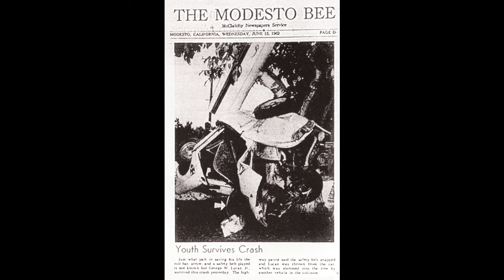Biography- George Lucas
Biography: Who is George Lucas?

In a galaxy not so far away, one man would revolutionize the world of cinema forever. This is the story of George Lucas.
George Lucas was born on May 14, 1944, in Modesto, California. His parents report that even from a young age, he showed a keen interest in filmmaking and storytelling.
In high school, fast cars became his passion. After surviving a near death car accident in 1962, George spent a long recovery in a hospital bed and made some life choices, Thankfully for all of us, he went on to study film at the University of Southern California, and embarked on his journey to bring his creative visions to life.
His early works showcased his talent for storytelling and innovative use of special effects.
In 1973, Lucas gained critical acclaim with the release of 'American Graffiti,' a nostalgic coming-of-age film set in the 1960s.
But it was his next project that would change cinema forever.
In 1977, 'Star Wars' blasted onto screens, captivating audiences with its groundbreaking visual effects and epic storytelling.
The success of 'Star Wars' spawned a global phenomenon, forever cementing George Lucas's legacy as a visionary filmmaker.
Throughout his career, Lucas continued to push the boundaries of filmmaking, pioneering new technologies and storytelling techniques.
From a young car crazy dreamer in Modesto California, to a cinematic legend, George Lucas's influence on the world of film will be felt for generations to come. Maybe we can all learn a little something from the genius of George Lucas: Do or Do Not, there is no try.